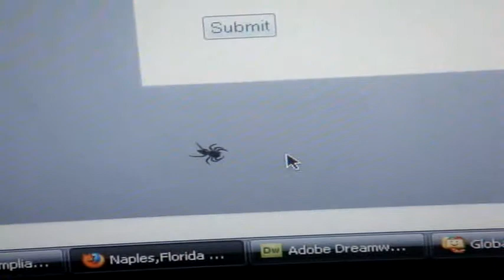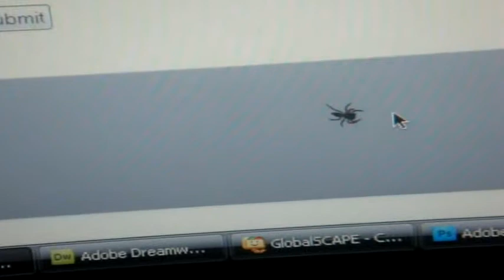Bug on my Screen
Silly spider trying to capture my mouse pointer :D